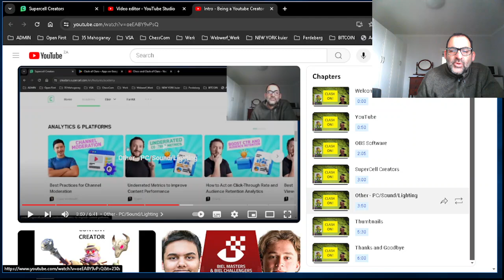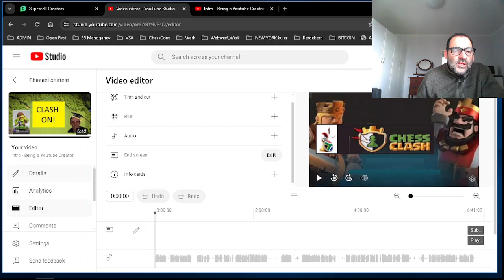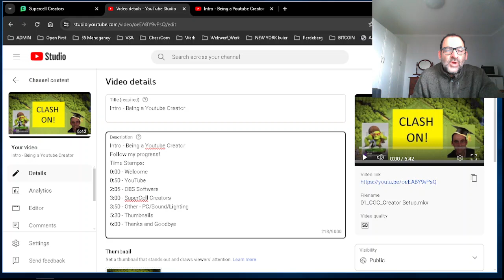How to add Chapters/Timestamps - Free and Easy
Chapters - Free and Easy - YouTube editor - Quick Function DIY

Time Stamps Example:
0:00 - Stamp 1
0:30 - Stamp 2
1:00 - Stamp 3
1:30 - Stamp 4
2:00 - Stamp 5